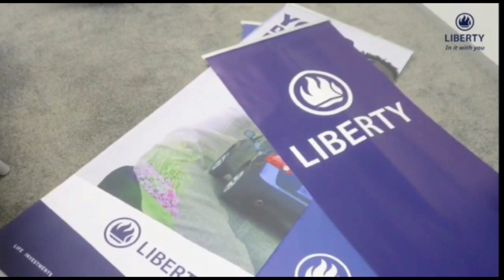WBPHS vs WHS u19 Rugby - 26 March 2022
LIVE: Catch all live action from the Indongo Toyota Desert Sport Festival. Learners and teams from different schools in Namibia travelled to Walvis bay to take part in the Indongo Toyota Desert Sport Festival in hockey, netball and rugby games.

Be sure to watch all live action and DSTV Channel 285 and GoTv Channel 94.